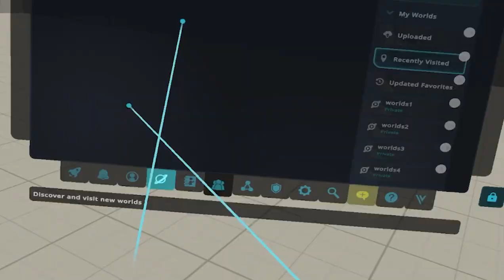Hazbin Hotel Ultimate Blooper Reel | VRChat Funny Moments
The Bloopers from all of my Hazbin Hotel videos, just funny moments from the recording process